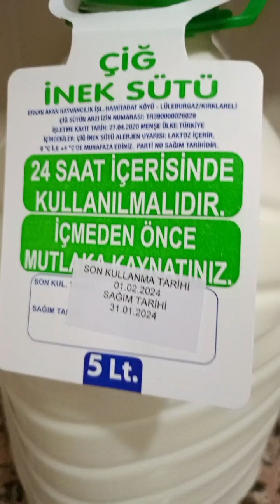Peynir tam kıvamında enfes lezzetli misin misleri👌😊